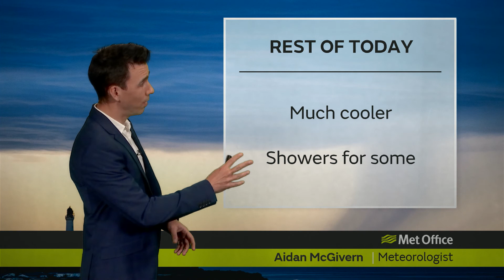Wednesday Scotland forecast - 03/06/20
03rd Jun - Scotland forecast presented by Aidan McGivern